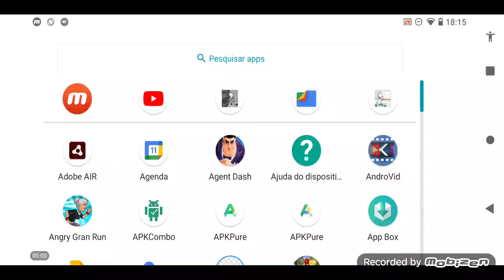Roubando o Diamante (2024) Menu Theme Mobile Soundtrack Harman a Samsung Company PT-BR